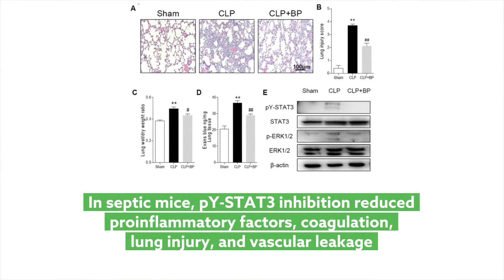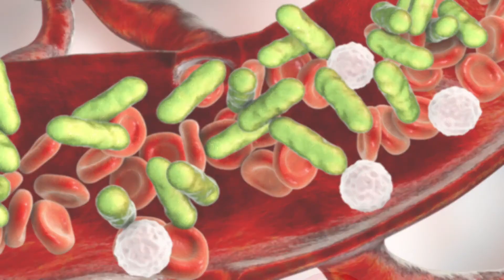Phospho Tyr705 of STAT3 regulates inflammation and coagulation during sepsis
Xu, et al. “Phospho-Tyr705 of STAT3 is a therapeutic target for sepsis through regulating inflammation and coagulation.” Cell Communication and Signaling (2020)